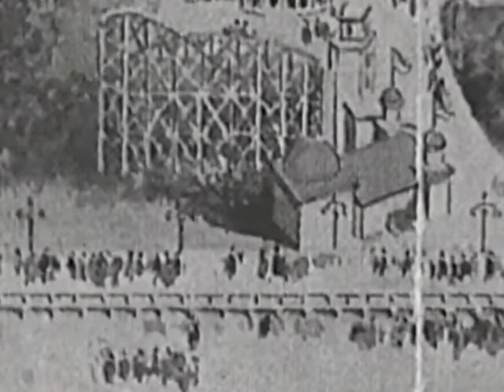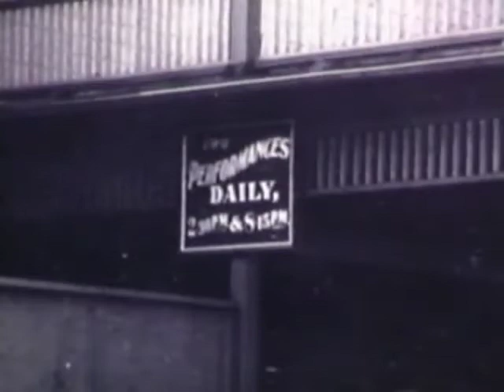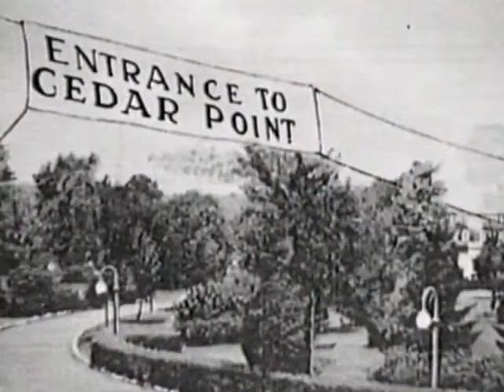1995 Cedar Point A Summertime Tradition on Lake Erie